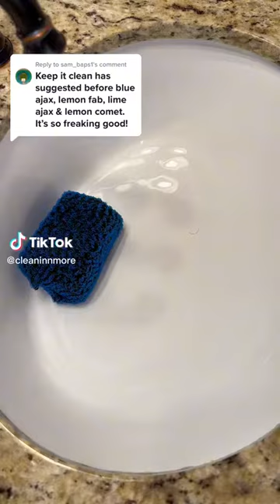Sink Cleaning Tiktok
I Don't Not Own This Video!